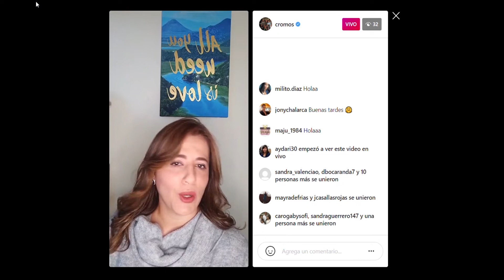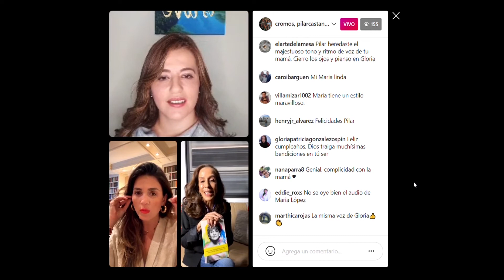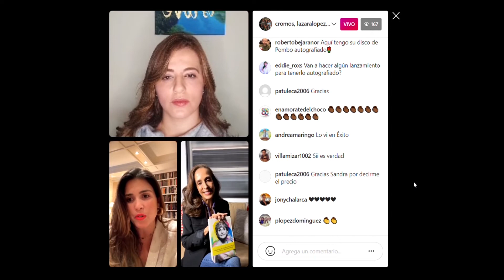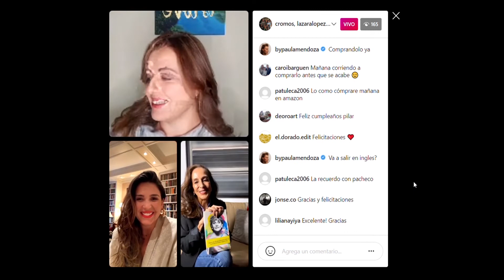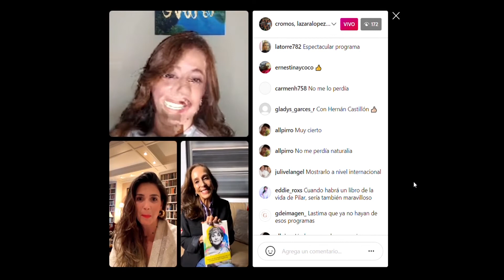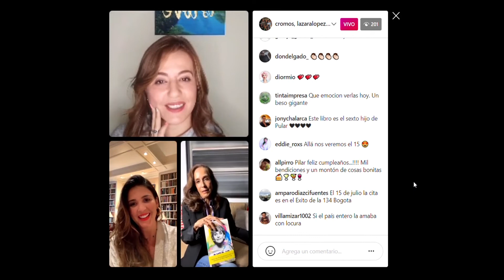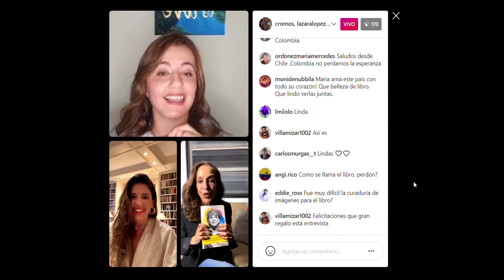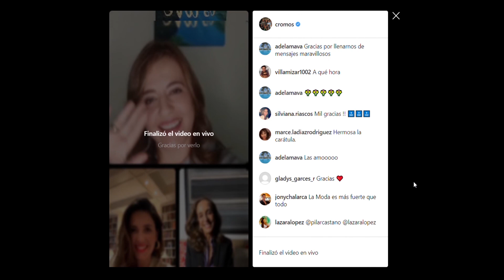📱 Pilar Castaño y María López nos hablan del libro 'Gloria en Colores' | Cromos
LiveCromos La experta en moda, Pilar Castaño y su hija, María López nos cuentan en exclusiva a Revista Cromos apartes del libro 'Gloria en Colores' un recorrido por la vida de la dama de la televisión colombiana, Gloria Valencia de Castaño.